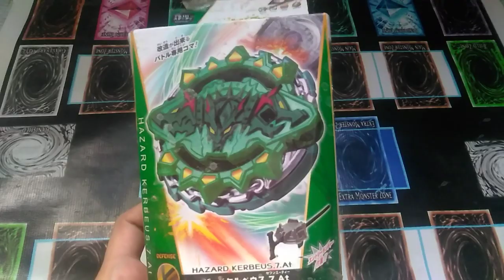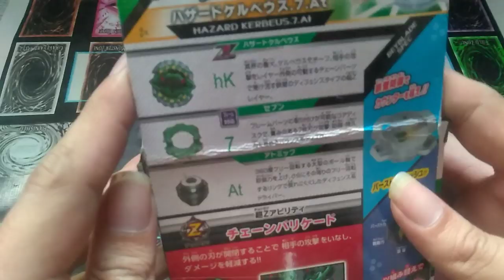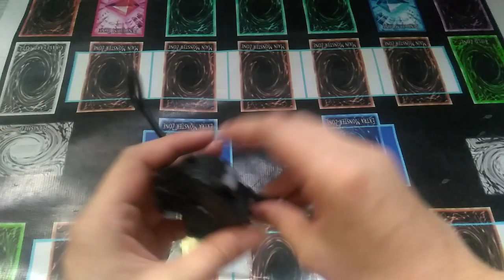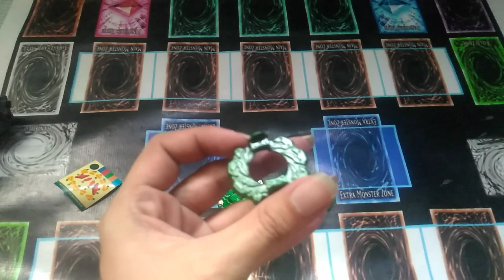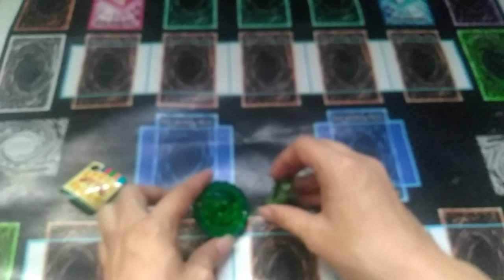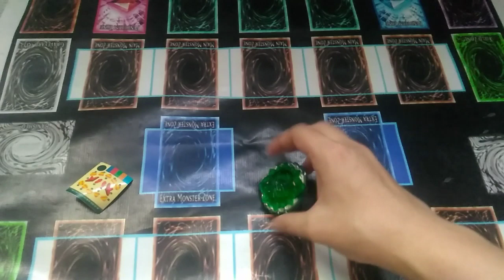Fake SB Beyblade Burst Turbo / Cho-Z Hazard Kerbeus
May plan ako sa shout out sesend sa akin video gagawa kayo

Sample sasabihin nyo
Your name, welcome your watching at Kim Jason Avila Chua YouTube Channel!!!

Kayo gagawin ko intro👍👍